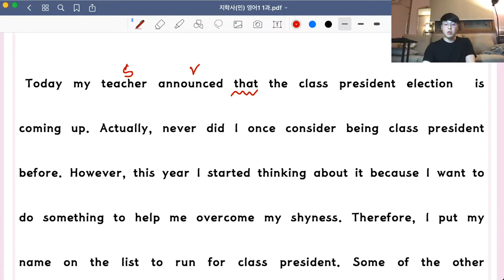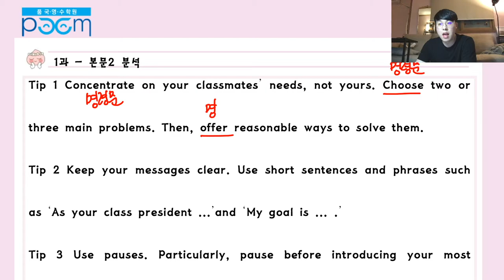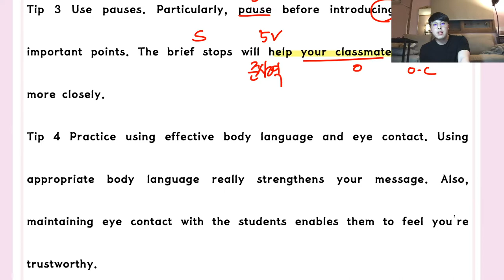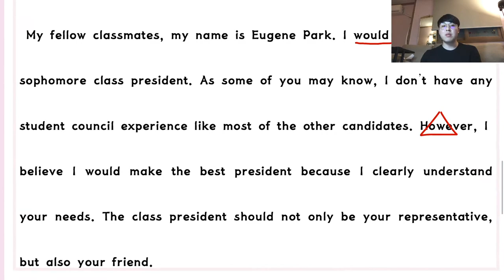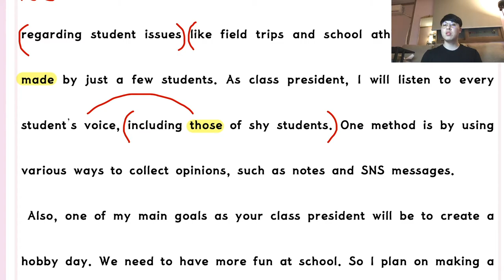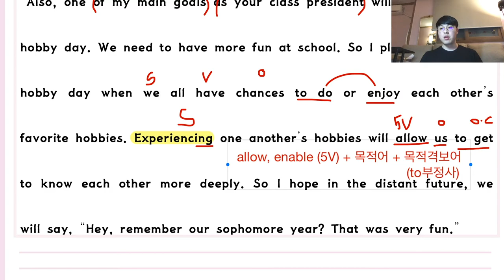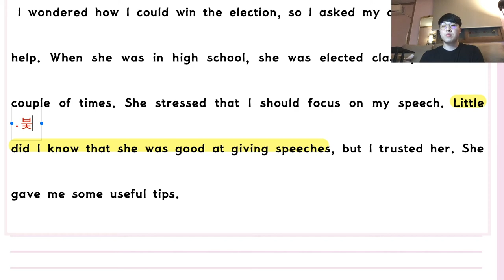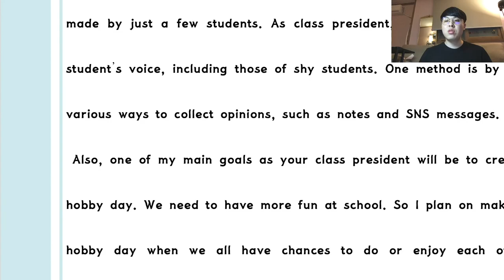지학사(민) 영어1 [1과] - 현승쌤과 함께하는 2020년 1학기 내신대비! [품 국영수 학원]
안녕하세요!

2020년 1학기 내신대비를 위한
현승쌤과 함께하는 지학사(민) 영어1 [1과] 풀이 영상!